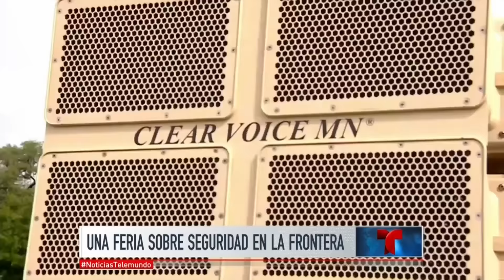Especialistas en seguridad dicen que el muro será innecesario | Noticiero | Noticias Telemundo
Video oficial de Noticias Telemundo. Los asistentes a una feria sobre seguridad en Texas coinciden en que no hace falta un muro de concreto, sino otro muro virtual a base de drones, sensores y cámaras.